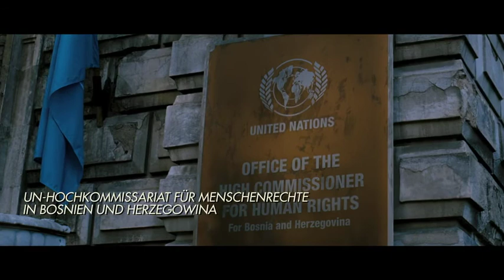WHISTLEBLOWER: Clip "In Bosnien lacht man über Frauen" (auf DVD, Blu-ray und als VoD)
Die US-amerikanische Polizistin Kathryn Bolkovac (Rachel Weisz) nimmt, um ihre Geldsorgen zu beenden, im Rahmen der UN-Friedensmission einen gut bezahlten Job im vom Krieg zerstörten Sarajevo an. Dort soll sie die örtliche Polizei bei der Arbeit unterstützen. Als sie bei nächtlichen Razzien auf illegal geführte Nachtclubs stößt und die festgenommenen jungen Prostituierten auf rätselhafte Weise verschwinden, macht sich Kathryn auf die Suche nach ihnen. Sie befreit schließlich die junge Raya aus den Händen der Zuhälter. Kathryns Ermittlungen deuten auf einen internationalen Verbrecherring hin und führen bis in die obersten Reihen der UN und des US-Militärs. Die Arbeit der „Internationalen Gemeinschaft" für das ehemalige Jugoslawien ist ganz offensichtlich geprägt von Desinteresse und Korruption, und der Film gibt dramatische Einblicke in die Welt internationaler (Friedens-)Missionen.

Oscar®-Preisträgerin Rachel Weisz gerät als unbestechliche Ermittlerin in ein undurchsichtiges Netz aus Lügen und Bestechung auf höchster Ebene. Sie kämpft gegen ein manipulatives System in diesem engagierten Thriller im Nachkriegsbosnien. Basierend auf einer wahren Geschichte zeigt Rachel Weisz eine ihrer bislang beeindruckendsten schauspielerischen Leistungen. Wichtige Nebenrollen sind unter anderem mit Vanessa Redgrave, der Oscar®-nominierte David Strathairn sowie Monica Bellucci hochkarätig besetzt.

„Einer der „Must-See"-Filme des Jahres. Hochspannung von Anfang bis Ende. Rachel Weisz ist herausragend!" THE NEW YORK OBSERVER